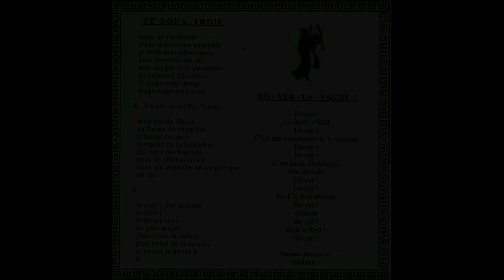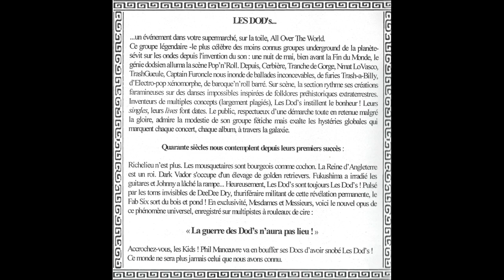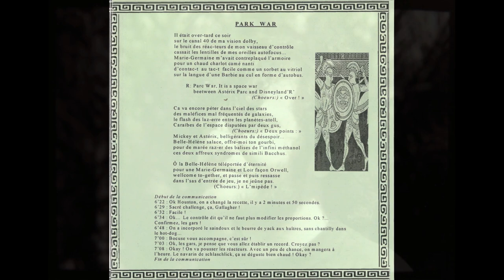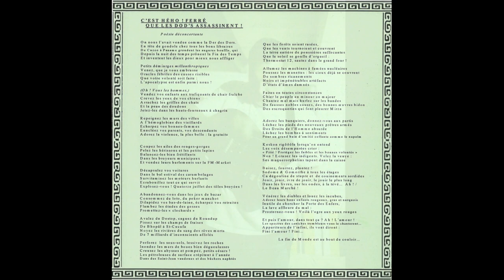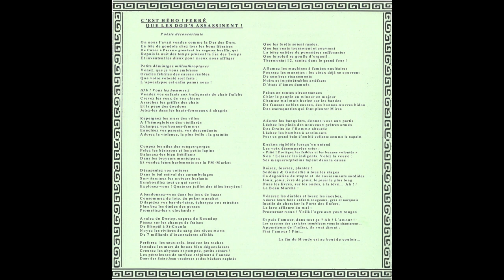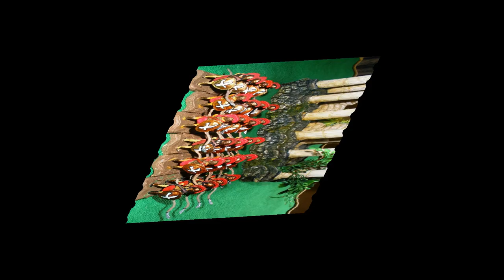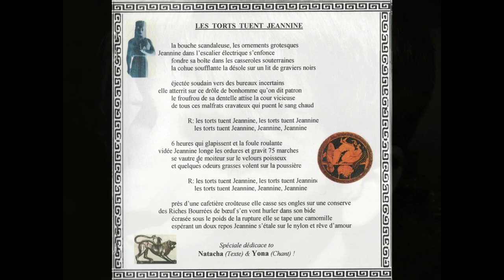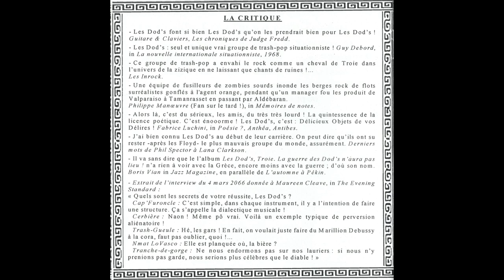LES DOD'S : LA GUERRE DES DOD'S N'AURA PAS LIEU ! (Album Complet)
0:00 / Intro, Boulot, Dodod's ! (0'08)
0:10 / We are the Dod's, Troie ! Théâtre déconstructiviste déconcertant (5'48)
5:58 / Bafouille Rock (2'35)
8:34 / Stout toujours ! (3'01)
11:34 / Park War (7'20)
18:53 / Oh Yer, la vache ! (1'36)
20:29 / C'est Hého ! Ferré que les Dod's assassinent. Poésie déconcertante (8'59)
29:28 / Oh Yer leitmotiv (0'08)
29:36 / Remington Basta (2'04)
31:41 / La chauss'7 de l'aut' (4'11)
35:51 / La guerre des Dod's n'aura pas lieu ! Symphonie déconcertante (7'42)
43:31 / Oh Yer leit motiv bis repetita placent (0'08)
43:40 / TrashMoonFlowers (1,34)
45:14 / Les Tortues Jeannine (3'16)
48:30 / We are the Dod's I I I (2'44)
51:14 / S'dodod toluob ortni ho yer, suivi d'une plage de silence déconcertante (1'00)
52:14 / Bonus-titre : We are the Dod's I I I vivants ! (2'39)
(Total : 55'00)
Les Dod's 2019

Les Dod’s, ce groupe légendaire venu d’une autre galaxie, cherchait un raccourci vers le chakra de la troisième oreille absolue, à travers un trou de ver tridimensionnel qui le transmuta sur Terre. Depuis, le plus célèbre des moins connus groupes underground de l’histoire du R’n’R enflamme la scène Trash Pop’ et inonde la planète de ballades inconcevables, d’électro-pop xénomorphe, de baroque’n’roll barré. Sur scène, la section rythme ses créations faramineuses sur des danses impossibles inspirées de folklores préhistoriques extraterrestres.
Mesdames et Messieurs, voici le nouvel opus de ce phénomène universel, enregistré sur multipistes à rouleaux de cire :
« La guerre des Dod’s n’aura pas lieu ! »
      Accrochez-vous, les Kids ! Phil Manœuvre va en bouffer ses Docs d’avoir snobé LES  DOD’S !
Ce monde ne sera plus jamais celui que nous avons connu.